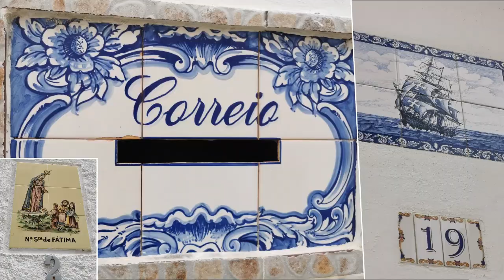Voyage à Nazaré, Sintra et Lisbonne... 6 jours au Portugal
Notre but était de voir avant tout les big waves de Nazaré. La nature et les surfeurs ne nous ont pas déçu !
Ajoutez à cela la magie de Sintra et le charme de Lisbonne, voici le cocktail parfait pour un séjour mémorable au Portugal !